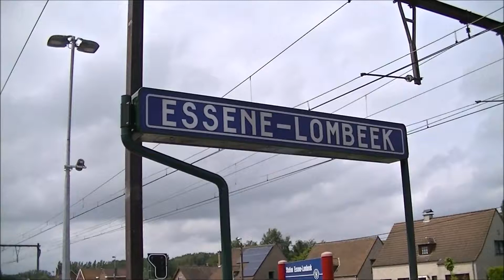IC20 2231 AM 08057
AM 08057 verlaat het station van Essene-Lombeek en reist verder als omgeleide IC20 2231 naar Gent-Sint-Pieters. De IC20 neemt de tussenstops over van S10-treinen tussen Brussel-Noord en Aalst.
Met dank aan de vriendelijke treinbestuurder.
24/02/2018